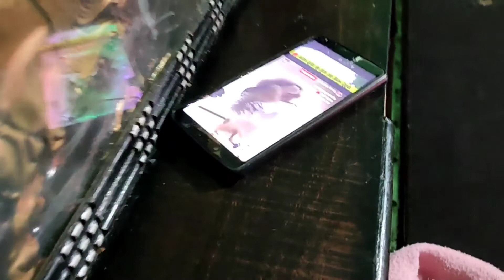श्याम होते ही तूफान हवाएं आना शुरू पहाड़ी क्षेत्रों में अक्सर ऐसे होता हैं!! Devendra Singh Rawat!!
1. wireless coller microphone
2. mobile Tripod with 360°
3. Boya dslr microphone
4. Coller mic
5. Tripod

you can send your support and love on these Adress

offline Adress
post office Adress
Devendra Singh Rawat
Village - Gorana
Post - Durgadhar
District - Rudraprayag
pin - 246442
Uttarakhand